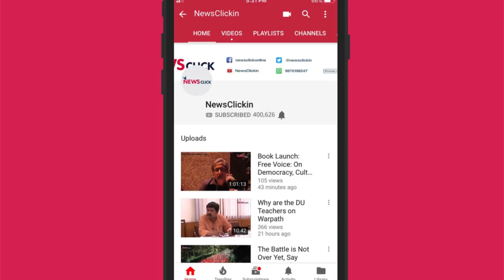Anil Ambani Guilty of Contempt: Supreme Court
The Managing Editor of Moneylife, Sucheta Dalal talks about the recent Supreme Court verdict on Anil Ambani’s ADAG where he has been found guilty of contempt of court. Dalal also explains the market value of the SC decision in details. If Anil Ambani fails to pay the dues, the senior officials of ADAG group, including Ambani could face jail.